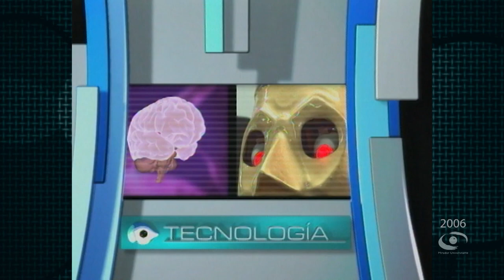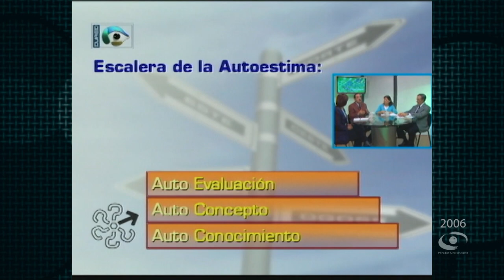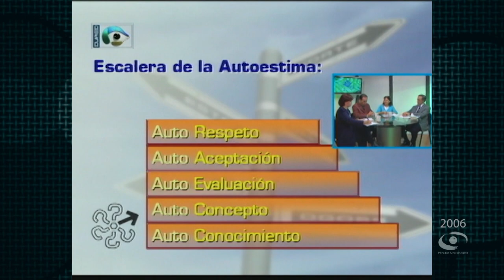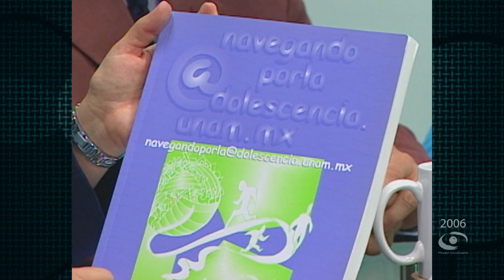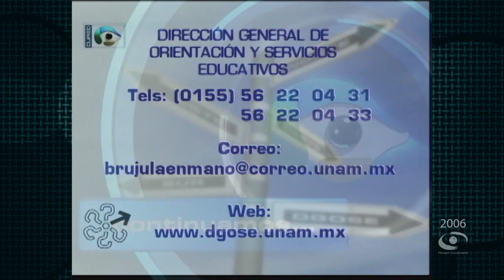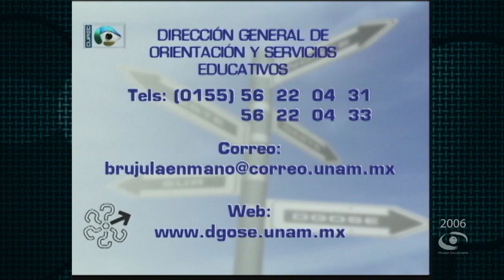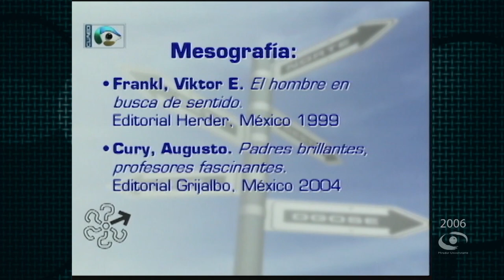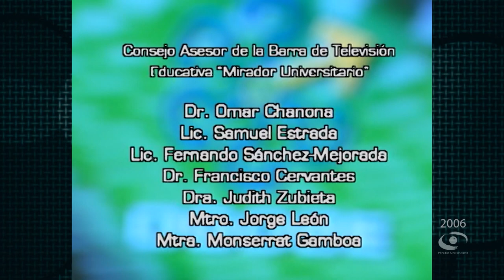02.- Autoestima: Me quiero, luego existo | Brújula en Mano T2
Les presentamos el programa: “Autoestima: Me quiero, luego existo" de la Serie "Brújula en Mano Temporada 2". Coproducción con la Dirección General de Orientación y Servicios Educativos transmitido en 2006.

Conducción: Mtra. Monserrat Gamboa Méndez
Participantes: Lic. Graciela Bello Espinosa, Lic. Adalberto Espinosa Aguilar, Lic. Claudio Fermín López Segura
Coordinación académica: Lic. Pablo Medina Mora, Mtra. Patricia Osorno Velázquez, Lic. Cecilia Crespo Alcocer, Mtro. Bernardo Muñoz Riverohl
Productor General: Lic. Raúl Gutiérrez Manzanilla
Camarógrafos: Netzahualcoyotl Jara, Magdiel Sánchez M.
Realización: Constanza Motta S.
Coproducción DGOSE: Ing. Ignacio Vázquez Montes, Lic. Catalina Armendáriz Beltrán, Profra. Adriana Chaparro Alva, Lic. Marina Estrella Chávez, Lic. Gustavo Falcón Martínez
Postproducción: Arturo Díaz M., Mario Pereda S.
Diseño de Imagen: Fernando Cárdenas C.
Soporte Técnico: Ing. Jaime Ortíz U., Marco Antonio Cupul P.
Audio y Copiado: Rene Vega R.
Diseño Educativo: Miguel Enciso S.
Relaciones Públicas: María Trejo R.
Ingeniería: Fermín Flores B.
Maquillaje: Ofelia Escandón S.
Asistencia a la producción: Mario Manterola, Orestes Morales G., Alejandro Aguilar R., Francisco Fernández N.
Asistencia Telefónica: Teresa Trejo M.